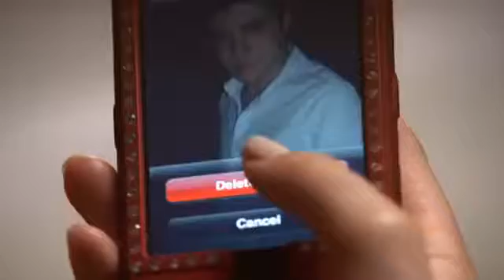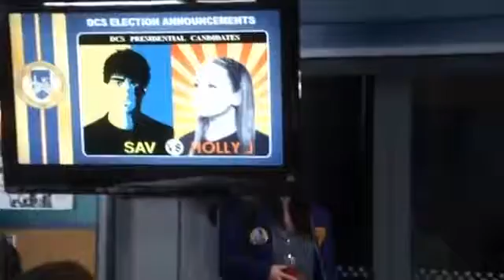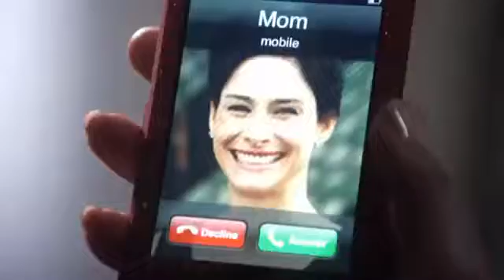Degrassi | S10E03 | Breakaway (1)